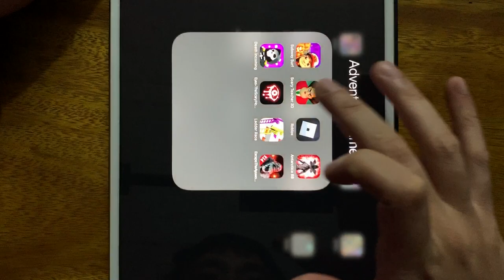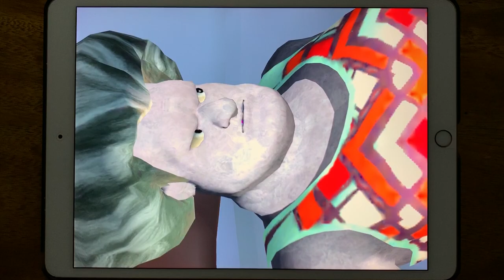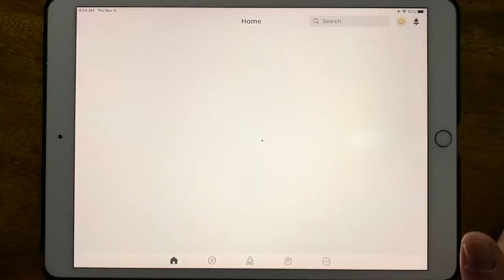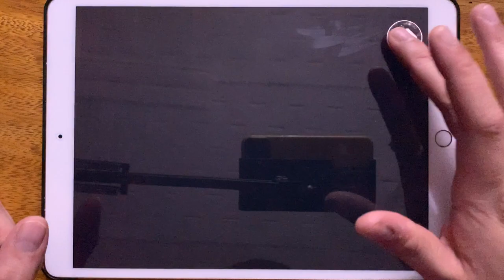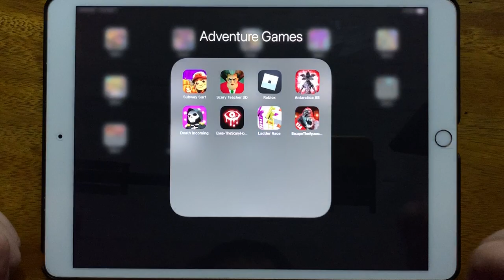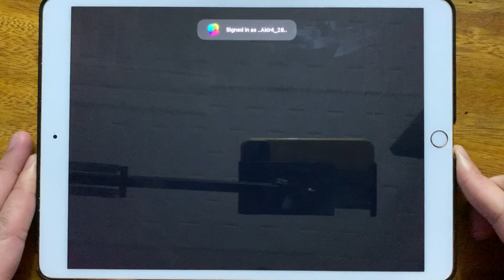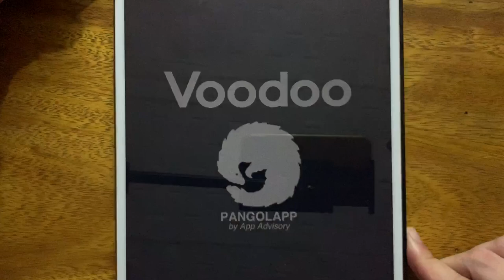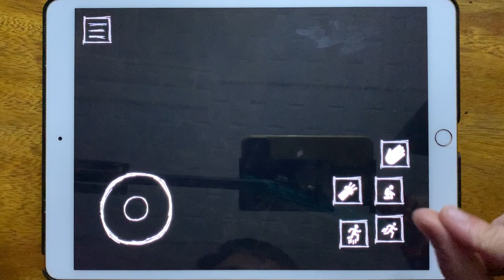Subway Surfers, Scary Teacher 3D, Roblox, Antarctica 88, Death Incoming, Eyes The Scary Horror Game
Subway Surfers, Scary Teacher 3D, Roblox, Antarctica 88, Death Incoming, Eyes The Scary Horror Game, Ladder Race, Escap The Ayuwoki Horror Fort